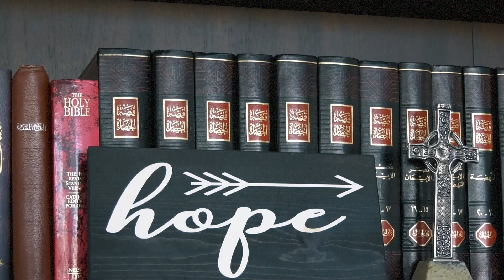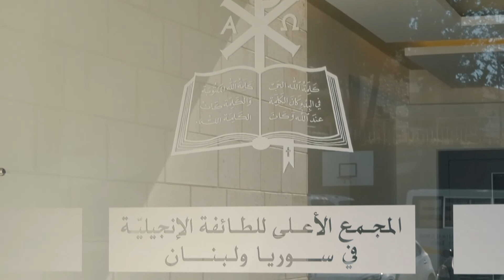Syria/Lebanon Partnership - The Outreach Foundation